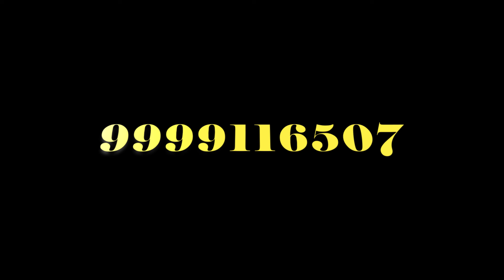School Ke Best Days: - Cast Shiv's Introduction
Watch School Ke Best Days: - Cast Shiv's Introduction

Apply to Work in School Ke Best Days

Top Modelling Agency
Top Modeling Agency
Top Acting Agency
Best Acting Institute
Best Modeling in Delhi
Best Acting Institute in Delhi
How to Start Modeling Career